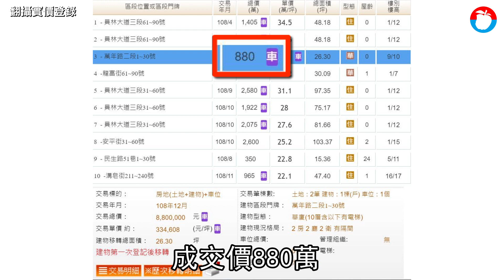漲勢嚇人｜員林上億田僑仔多 新大樓成交33萬追上南屯(台語片) | 蘋果新聞網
彰化員林房價飛漲，隨著鐵路高架化、184重劃區開發，房價跟著飆漲，發展速度「超彰趕中」，即便區內仍多以透天為主，不過卻也吸引台中建商如坤悅、允將、昌祐等，因看好員林房市潛力爭相進場布局，目前新案開價都已經要每坪27~28萬元左右，就連中古屋也隨之帶動，來到21~22萬，而去年底區內更出現全新華夏的高樓層戶，以每坪33萬元成交，幾乎可比擬台中市南屯區價格，相當驚人。